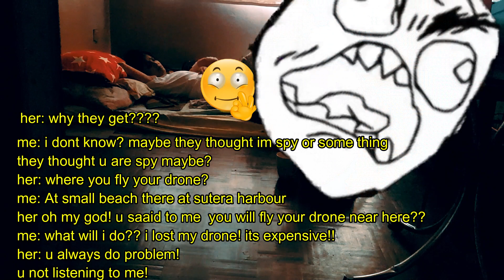I PRANK😂 MY WIFE THAT ILOST MY DRONE SECURITY GUARD TOOK IT COS I FLY TO NO FLY ZONE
This video is just a trial PRANK i just try to prank my wife by pretending that my drone has been confiscated by security guard cos i attemp to fly my drone at no fly zone place enjoy watching nd dont forget to subscribe..